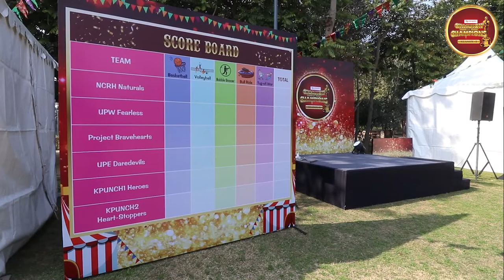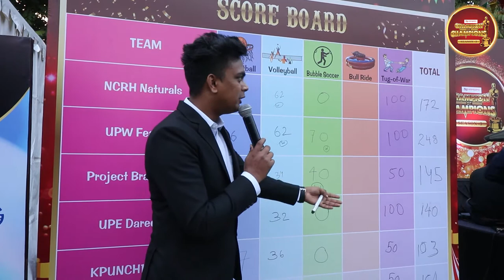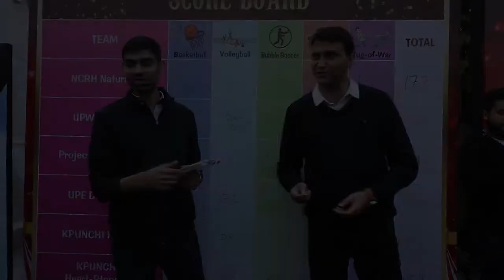Asian Paints 2020 Champion of Champions Awards Night, North Division